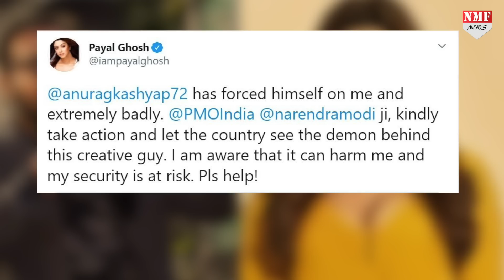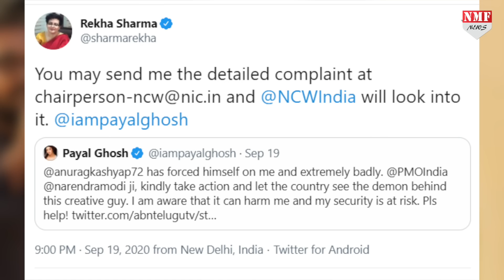Anurag Kashyap पर Kangana का निशाना बोलीं – तुरंत गिरफ्तार करो इसे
बॉलीवुड के जानेमाने फिल्ममेकर अनुराग कश्यप इंडस्ट्री के उन लोगों में से एक हैं जो कि सोशल मीडिया पर बड़ी ही बेबाकी से अपने दिल की बात कहते हैं... यही वजह है जो बीते कुछ समय से लगातार सुर्खियों में बने हुए हैं। सोशल मीडिया पर इन दिनों अनुराग कश्यप और कंगना रनौत के बीच जुबानी जंग देखने को मिल रही है। इसी बीच अनुराग कश्यप मुश्किलों में फंस गए हैं..